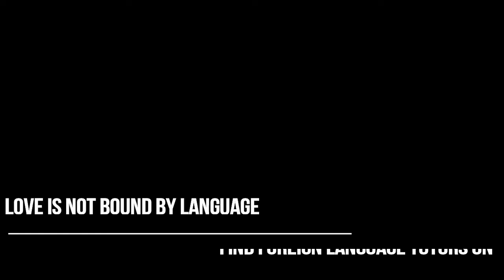Language of Love :D